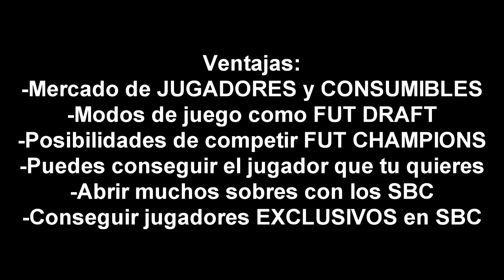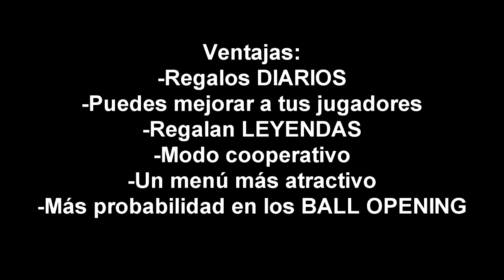ULTIMATE TEAM VS MY CLUB | FIFA 18 VS PES 2018 (¿cual es mejor?)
▬▬▬▬▬▬▬▬▬▬▬▬▬▬ஜ۩۞۩ஜ▬▬▬▬▬▬▬▬▬▬▬

 AMIGUETES DE FUT TRADEADORES

👉Compra tus camisetas más baratas con los equipazos como el
Chelsea, Real Madrid, Atletico Madrid, Bayern Munich, AC Milan, Ludogorets y muchos equipos.

💰💰💰Si eres un buen suscriptor y sigues paso a paso el crecimiento del canal creeme que saldrás beneficiado con muchos sorteos💰💰💰

Aqui encontrarás tradeos, clasificandome a fut champions, ojalá rempensas élite fut champions porque creo que me lo merezco, jugadores chetados sobre todo y vamos a por un road to cristiano, ojalá un ronaldo toty in a pack, o un caminante in a pack que ya va siendo hora!

Existen otros canales en Youtube que suben un contenido identico al mío y que os son muy buenos ya que a mí me encantan. Estos son los canales de DOCTOREPOLLO, DJMARIIO, CACHO01, ROBERT PG, JAVLIYO55, ARIIAN, PUMUSCOR, TOBBALINK, ESTRIMO TDJ , KSI donde tambien suben FIFA 17 UT

¿Más canales con diferente contenido? NEXXUZHD, DANIREP, ELRUBIUSOMG, THEWILLYREX ¡Amplias variedades!